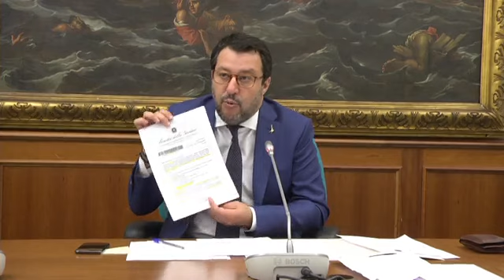🔴 Matteo Salvini: le proposte della Lega a sostegno dei disabili (Roma, 22/04/2020)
@MatteoSalviniOfficial dalla Camera, insieme ad Alessandra Locatelli: le proposte della Lega per sostenere i disabili e le loro famiglie in epoca di virus.